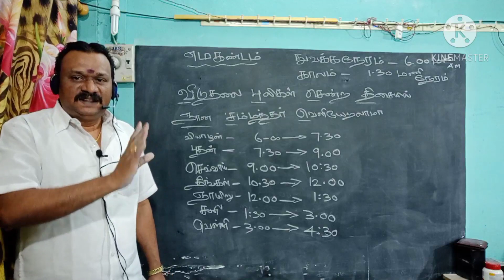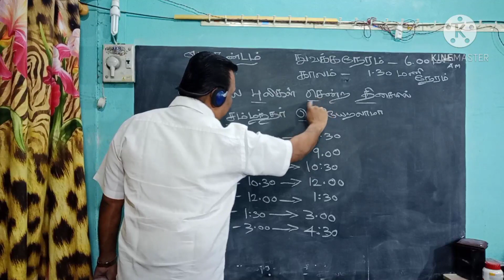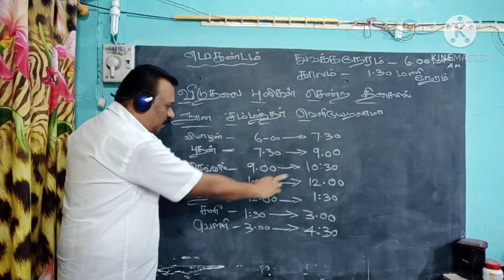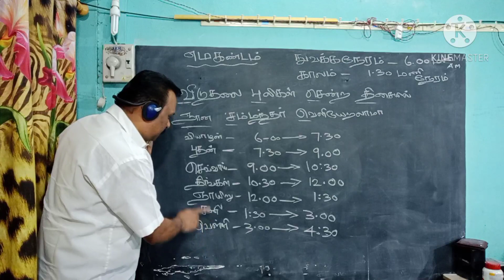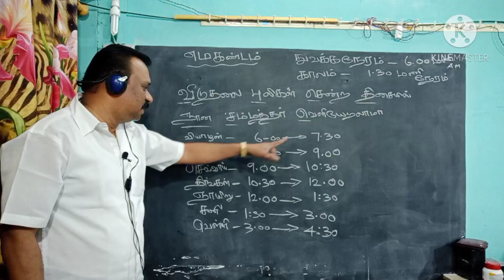எமகண்டம் காணும் முறை